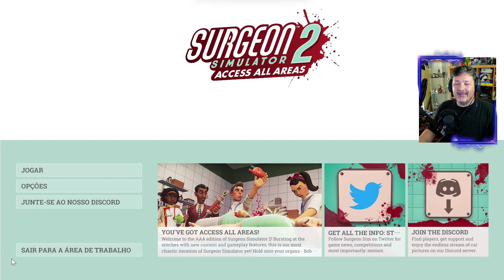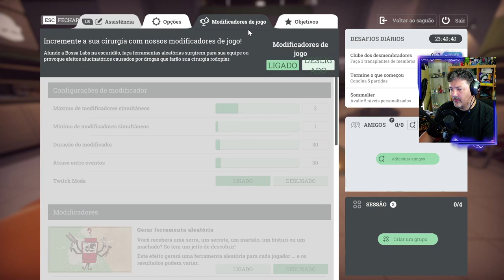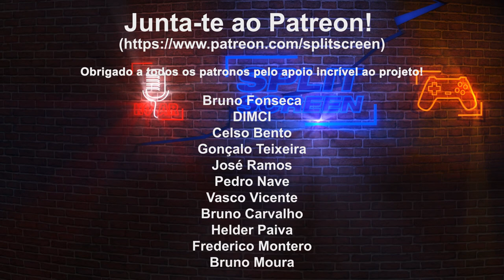SURGEON SIMULATOR 2 - DOI-ME AQUI...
Conheçam um pouco do Surgeon Simulator 2 que está no Game Pass. É hilariante, mas muito estranho...

🔽🔽🔽 SETUP  🔽🔽🔽
Computador 1

PSN - RPARREIRA
STEAM - RPARREIRA
UPLAY - SplitScreenPT
ORIGIN - Split-ScreenPT